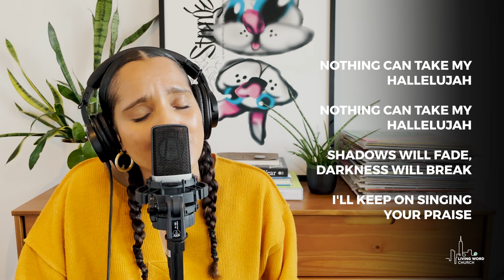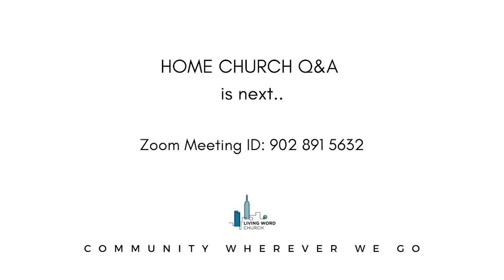MIRACLES TODAY: The Miracle Of Peace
Join us for HOME CHURCH Q&A after service @12pm, all are welcome.

If anyone needs prayer or would like to know more about us, please go to livingword.nyc.